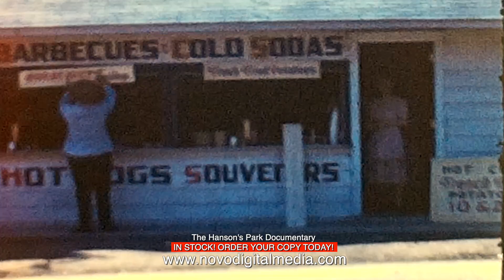The Documentary of Hanson's Park - Now Available!